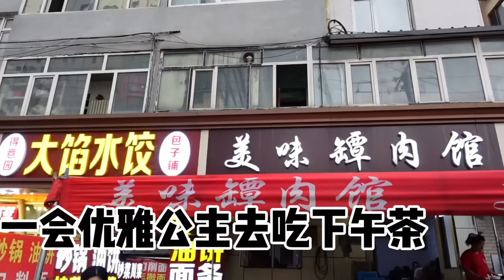【逛吃哈尔滨】东北公主的浪漫俄餐和坛肉下午茶，酱汁浓郁，扣饭拌饭吃的真过瘾！【逛吃小猪猪】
所有食材的获得方式都符合道德和法律规定。" 【逛吃哈尔滨】东北公主的浪漫俄餐和坛肉下午茶，酱汁浓郁，扣饭拌饭吃的真过瘾！【逛吃小猪猪】